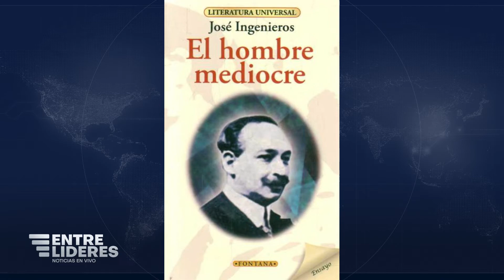Comentario sobre el discurso del Presidente Luis Abinader el 16 de Agosto